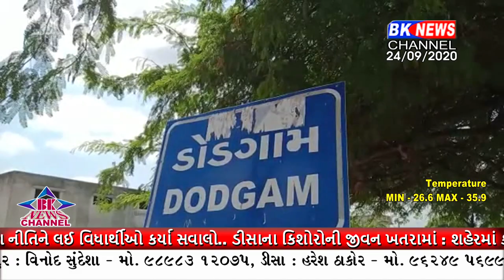થરાદ થી ડોડગામ જતાં રસ્તાપર બાવળની ઝાડી વધી ગયાહોવાના કારણે વાહનચાલકોને મુશ્કેલીનો સામનો કરીરહ્યા છે